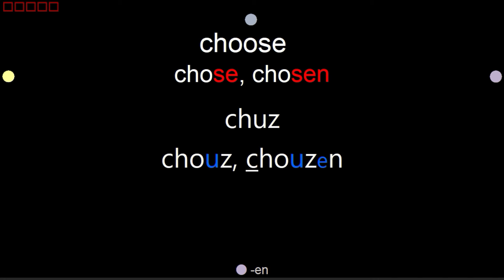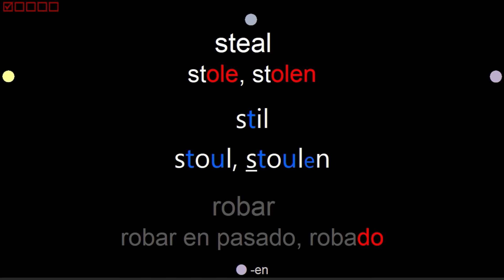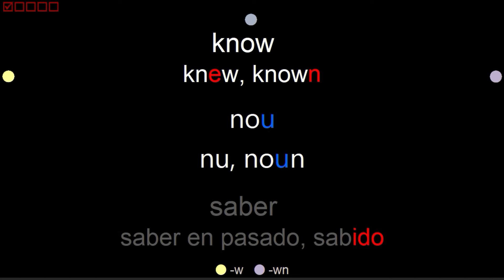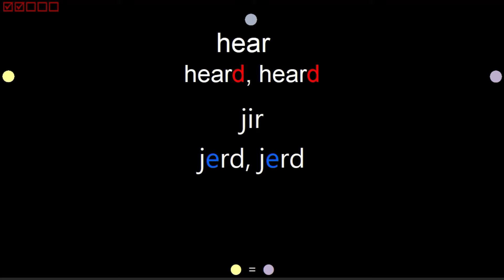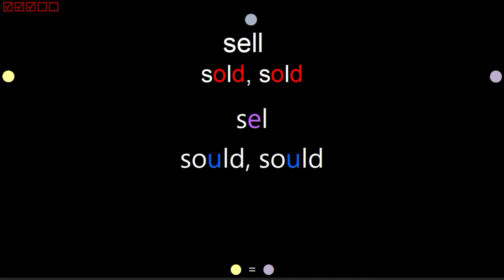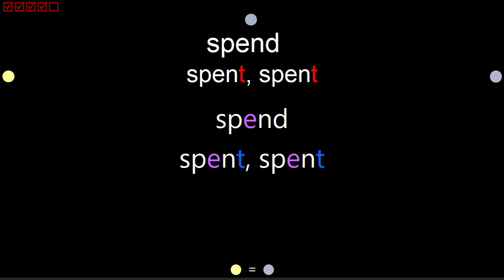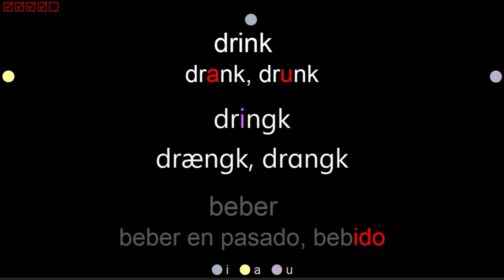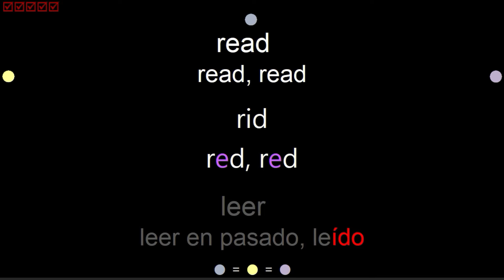Inglés VERBOS IRREGULARES B1, B2 y C1, 1° parte. Práctica de comprensión y pronunciación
La rutina de comprensión y pronunciación está diseñada para el ejercicio de (1) tu oído, debido a que la primera información que recibes de cada concepto, es como se escucha pronunciada en inglés, sin información (de inicio) de su significado o su forma de escritura. Esto obliga a tu cerebro a asociar cada concepto a los sonidos de su pronunciación; y (2) en la medida en la que repitas en voz alta los sonidos del inglés, estarás practicando la pronunciación de cada concepto, y de paso mejoraras tu comprensión al escuchar; porque quien pronuncia mejor, comprende mejor al escuchar.

En este video encontrarás el primer grupo de palabras clasificadas como VERBOS IRREGULARES de los niveles INTERMEDIO (B1), INTERMEDIO AVANZADO (B2) y AVANZADO (C1), de acuerdo a la clasificación de estándares internacionales difundidos por el MCER, el cual es asimilado por los diccionarios más importantes del inglés y otras lenguas.

CONTENIDO

00:16 forecast, forecast, forecasted — pronosticar, pronosticar en pasado, pronosticado
00:46 bear, bore, borne — soportar, soportar en pasado, soportado
01:10 swear, swore, sworn — jurar, jurar en pasado, jurado
01:35 tear, tore, torn — rasgar, rasgar en pasado, rasgado
01:58 freeze, froze, frozen — congelar, congelar en pasado, congelado
02:23 arise, arose, arisen — surgir, surgir en pasado, surgido
02:48 weave, wove, woven — tejer, tejer en pasado, tejido
03:12 forgive, forgave, forgiven — perdonar, perdonar en pasado, perdonado
03:38 bite, bit, bitten — morder, morder en pasado, mordido
04:00 mistake, mistook, mistaken — confundir, confundir en pasado, confundido
04:27 undertake, undertook, undertaken — emprender, emprender en pasado, emprendido
04:55 oversee, oversaw, overseen — supervisar, supervisar en pasado, supervisado
05:23 forbid, forbade, forbidden — prohibir, prohibir en pasado, prohibido
05:49 withdraw, withdrew, withdrawn — retirar, retirar en pasado, retirado
06:15 shoot, shot, shot — disparar, disparar en pasado, disparado
06:39 sweep, swept, swept — barrer, barrer en pasado, barrido
07:04 creep, crept, crept — arrastrar, arrastrar en pasado, arrastrado
07:29 spin, spun, spun — hilar, hilar en pasado, hilado
07:53 shine, shone, shone — brillar, brillar en pasado, brillado
08:18 stick, stuck, stuck — atascar, atascar en pasado, atascado
08:43 seek, sought, sought — buscar, buscar en pasado, buscado
09:07 strike, struck, struck — golpear, golpear en pasado, golpeado
09:33 lay, laid, laid — colocar, colocar en pasado, colocado
09:55 spy, spied, spied — espiar, espiar en pasado, espiado
10:19 swing, swung, swung — balancear, balancear en pasado, balanceado
10:45 hang, hung, hung — colgar, colgar en pasado, colgado
11:08 dig, dug, dug — cavar, cavar en pasado, cavado
11:31 grind, ground, ground — moler, moler en pasado, molido
11:56 bind, bound, bound — atar, atar en pasado, atado
12:20 bend, bent, bent — doblar, doblar en pasado, doblado
12:43 rebuild, rebuilt, rebuilt — reconstruir, reconstruir en pasado, reconstruido
13:09 slide, slid, slid — deslizar, deslizar en pasado, deslizado
13:34 sink, sank, sunk — hundir, hundir en pasado, hundido
13:59 shrink, shrank, shrunk — encoger, encoger en pasado, encogido
14:25 spring, sprang, sprung — saltar, saltar en pasado, saltado
14:51 overcome, overcame, overcome — superar, superar en pasado, superado
15:19 burst, burst, burst — estallar, estallar en pasado, estallado
15:44 cast, cast, cast — emitir, emitir en pasado, emitido
16:09 quit, quit, quit — abandonar, abandonar en pasado, abandonado
16:32 split, split, split — dividir, dividir en pasado, dividido
16:57 upset, upset, upset — decepcionar, decepcionar en pasado, decepcionado
17:24 set, set, set — establecer, establecer en pasado, establecido
17:48 bet, bet, bet — apostar, apostar en pasado, apostado
18:10 bid, bid, bid — ofertar, ofertar en pasado, ofertado
18:32 spread, spread, spread — extender, extender en pasado, extendido